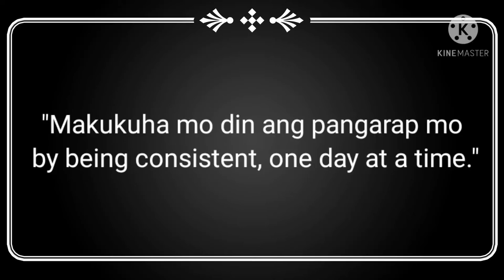Bago ka matulog..remember this..